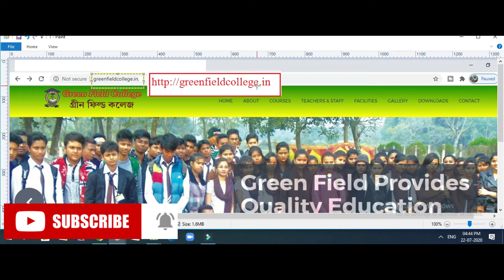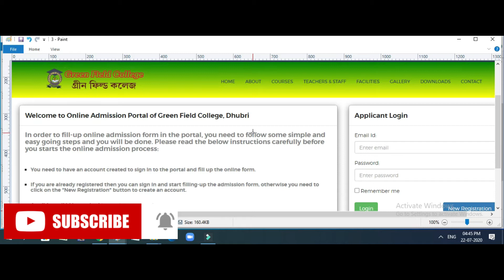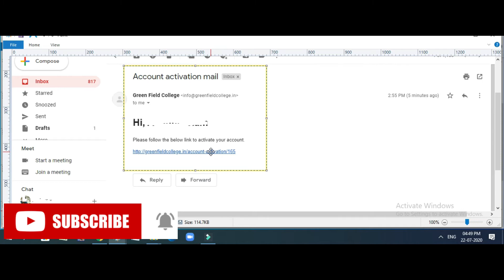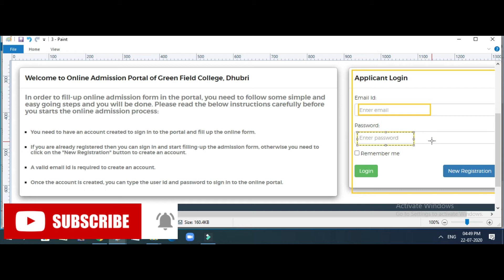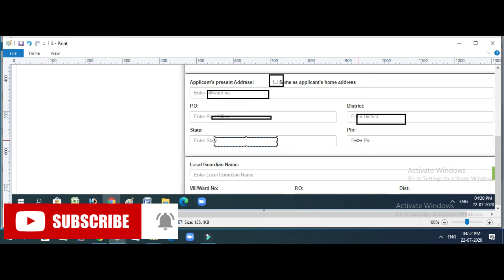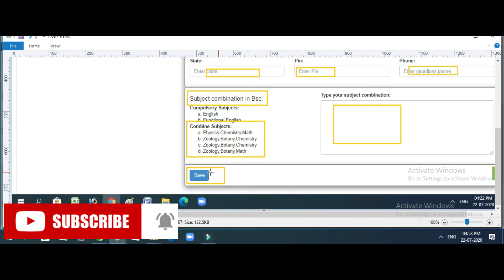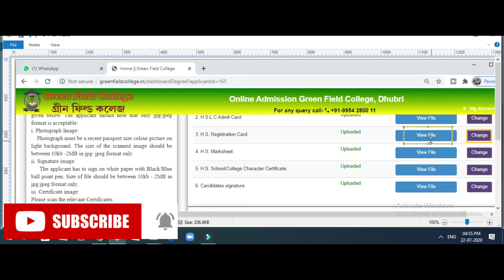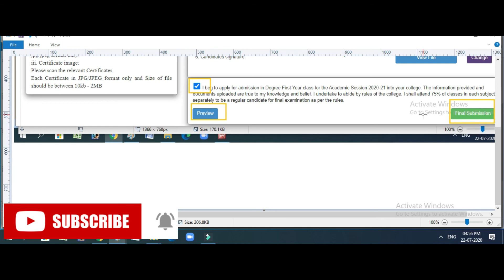How to apply for online admission of Green Field College Dhubri for BA/ BSc 1st year 2020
Online applications are invited from eligible candidates for admission into B.A./ B Sc 1st year class for the academic session 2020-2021. Candidates are asked to visit our college admission portal i.e. for online admission.